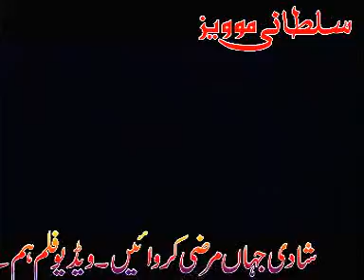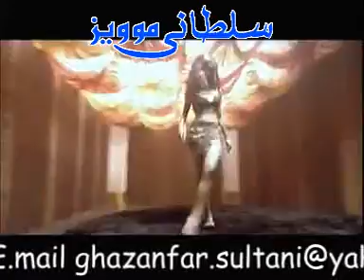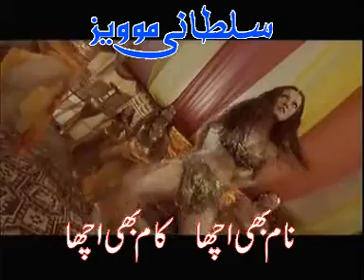o saki saki.mpg